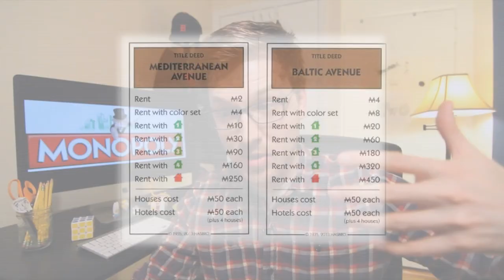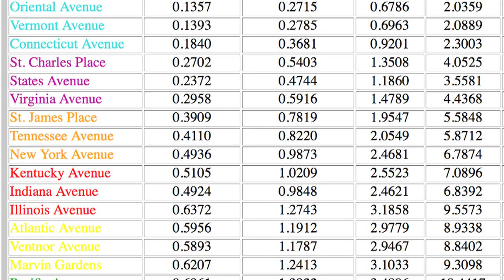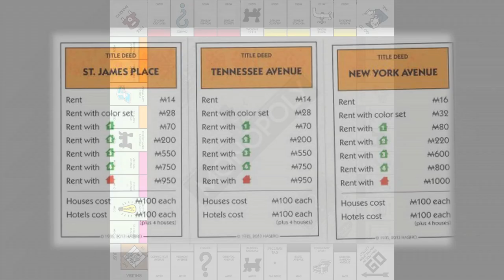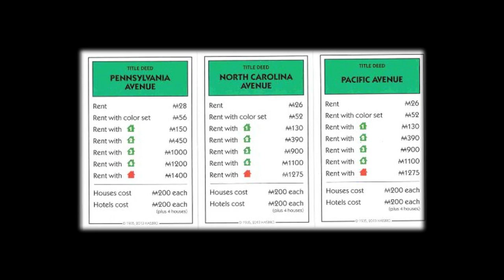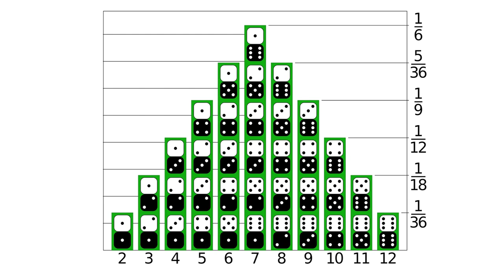MONOPOLY - How to Beat Your Friends!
A detailed guide as to best practices in the classic board game "MONOPOLY." 1) Don't make the game suck, 2) buy everything, 3) make smart trades, 4) time your development carefully!